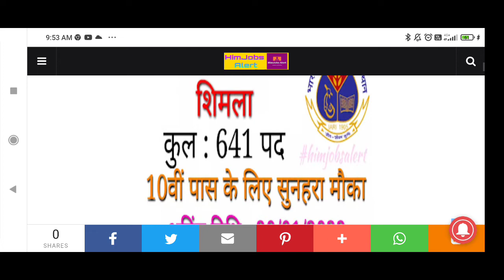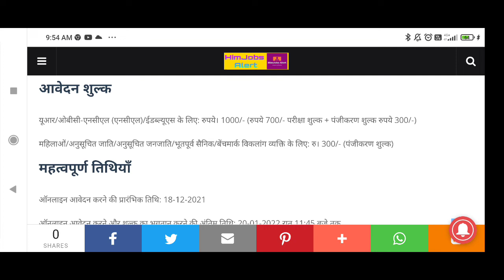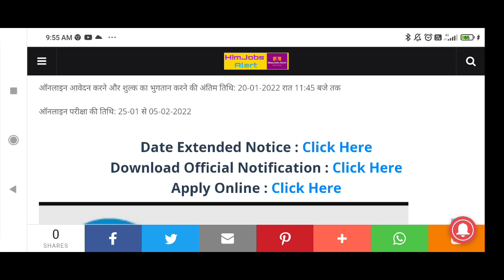शिमला तकनीशियन भर्ती 2022||IARI Shimla Technician Recruitment 2022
- 🇳🇪Notifications/News Covered by us about :- Hpsssb
Hpsssb Hamirpur
Hpsssc hamirpur
Hppsc shimla
12th pass
himachal
Himachal wala
Himachal wali
Himachal Pradesh
Ride the himachal
Govtjobs4u
Hp studies
12th pass latest govt jobs in hp 2022
10th pass govt job in hp 2022
 Hp Govt